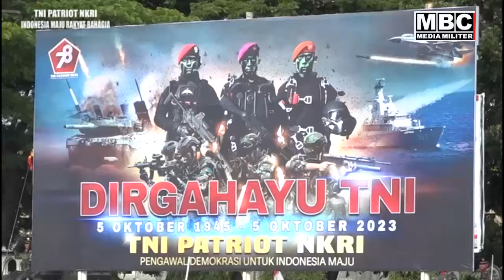Wah! Ternyata di Aceh Lebih Seru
@MBC MEDIA MILITER - Beginilah momen kemerihan peringatan puncak Hari Ulang Tahun Ke-78 Tentara Nasional Indonesia yang digelar satuan Korem 011 Lilawangsa, jajaran Kodam Iskandar Muda, di Lhokseumawe, Aceh, berbagai aneka ragam bakti sosial hingga hiburan rakyat mewarnai kemeriahan HUT TNI tahun 2023 kali ini.

Sesuai dengan tema HUT TNI ke-78, "TNI Patriot NKRI Pengawal Demokrasi Untuk Indonesia Maju". Hal itu dibuktikan oleh TNI Tiga matra yang ada di Wilayah Korem 011/Lilawangsa, bahwa TNI tetap menjadi garda terdepan dalam menjaga keamanan dan kedaulatan negara serta menjunjung tinggi demokrasi untuk mewujudkan Indonesia Maju.

TNI Patriot NKRI, Indonesia Maju
Pagelaran Aneka Ragam HUT Ke-78 TNI di Korem 011/LW Paling Meriah
Wah! Ternyata Lebih Seru Parade Alutsista Keliling dan Turnamen di Korem & Kodam Aceh
Wah! Wah! Ternyata di Aceh Lebih Seru Keliling Alutsista TNI Hingga Turnamen

Channel MBC NEWS MEDIA INDONESIA adalah Perusahaan Penyiaran Militer TNI Tiga Matra, TNI-AD, TNI-AL dan TNI-AU adalah kebanggaan Rakyat Indonesia dirangkum dalam kumpulan video informasi terupdate di dunia dan jagat maya yang disajikan dalam bentuk video untuk anda. Channel ini hadir untuk menyebarkan informasi unik dan menarik sebagai bahan pembelajaran dan transformasi ilmu dan pengetahuan. Video kumpulan ini telah melewati berbagai riset dan penelitian serta pengumpulan data berupa foto dan video dari berbagai sumber yang dikemas dengan cara countdown dan atau random. Channel MBC MEDIA MILITER juga berbagi informasi terbaru dan berita-berita yang menjadi viral di internet.